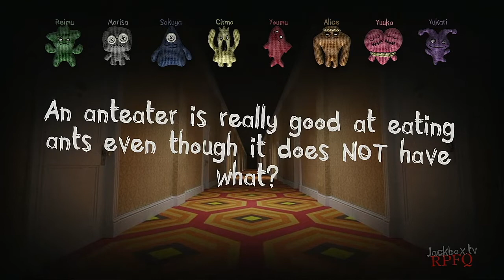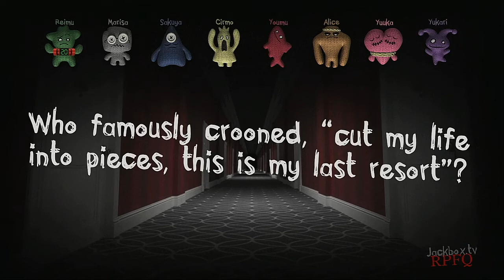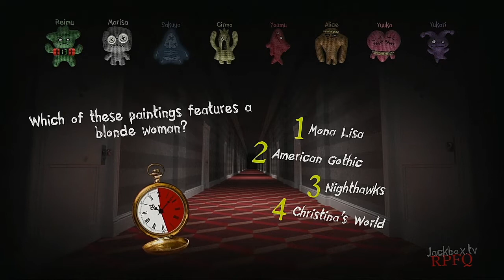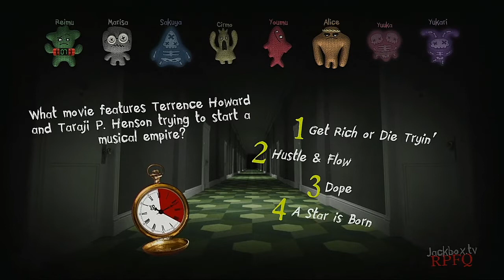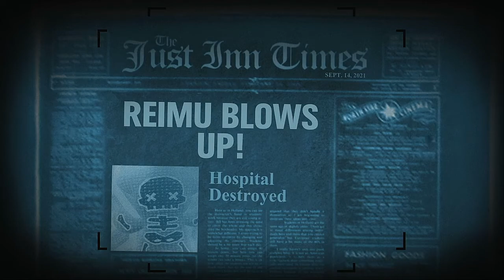Trivia Murder Party 2 Episode 122 Touhou Project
As Requested By PeachyRainbow
Don't forget...NEW Jackbox Games Episode with each new subscriber up to 1,000 with Medley Tournament when the milestone is REACHED!!!
Submit your request with names of up to 8 players in comments and who knows...It may be featured!!!